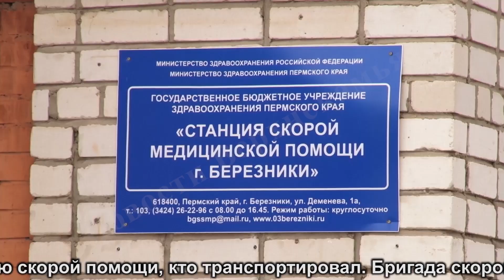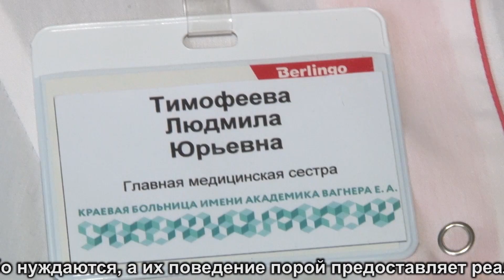Скандал со скорой помощью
Носилки для избранных! Факт беспрецедентной халатности березниковских медиков попал на камеру мобильного телефона очевидца. Сотрудники скорой помощи волокли по земле мужчину, не обращая внимания на просьбы прохожих положить его на носилки. Скандальное видео дошло до министра здравоохранения Пермского края. Накажут ли медиков, засветившихся на видео, узнала Влада Фельская.